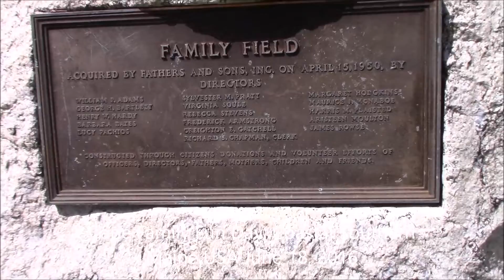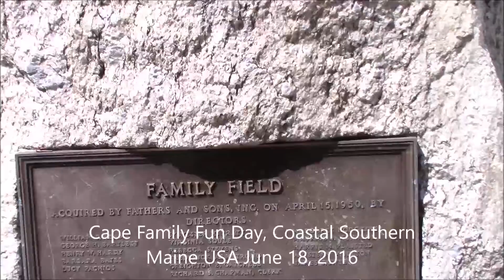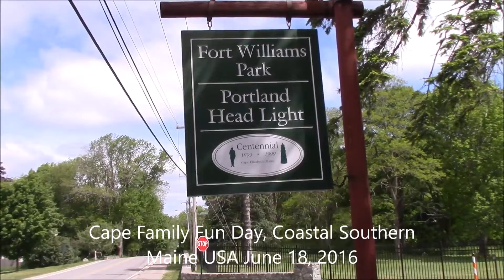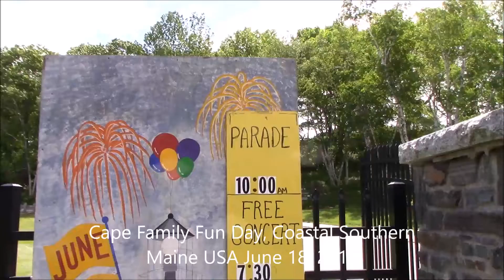Cape Family Fun Day, Coastal Maine USA June 18, 2016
Visit Fort Williams with free lance social media super star Frank Margel and check out the spectacular views of Coastal Southern Maine. June 9, 2016. Enjoy!